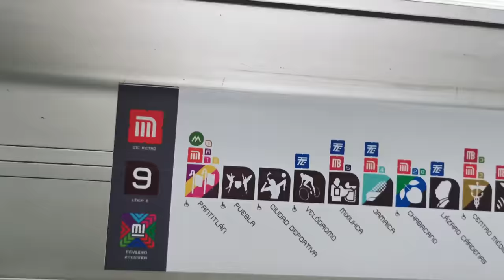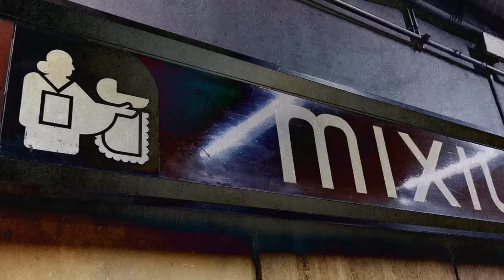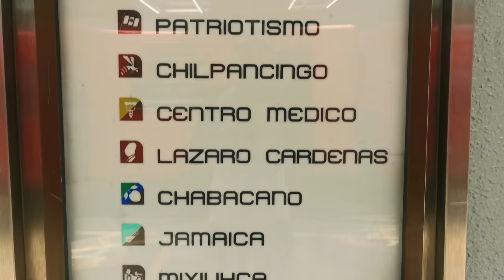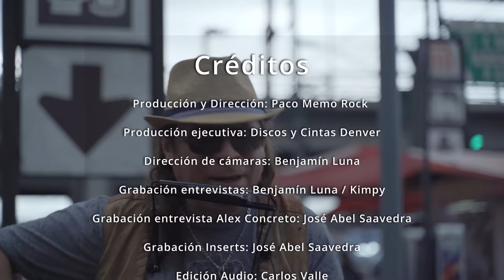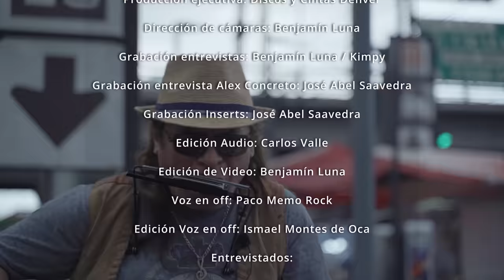Rock And Roll Sobre Las Vias - Parte 1